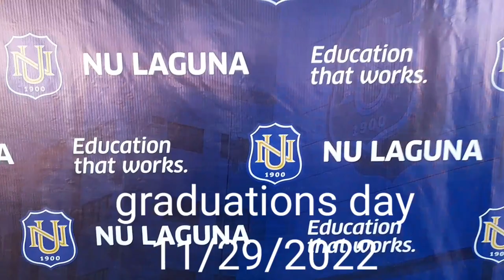GRADUATION DAY BATCH 2022, NOVEMBER,29,2022 NATIONAL U. LAGUNA, CALAMBA LAGUNA/BOMBASEMOTOVLOG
graduation day batch 2022, november 29,2022, national u laguna, BS.psychology 1st collegiate commencement exercises PANGANAY first among equal.